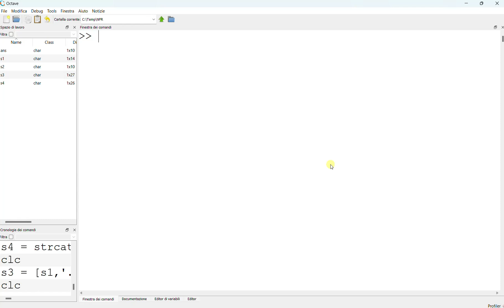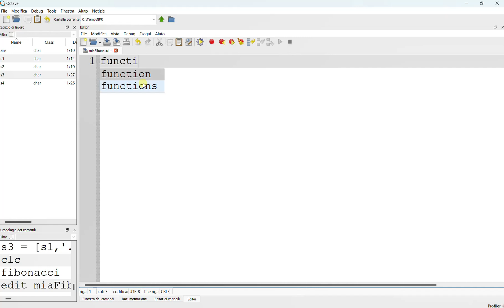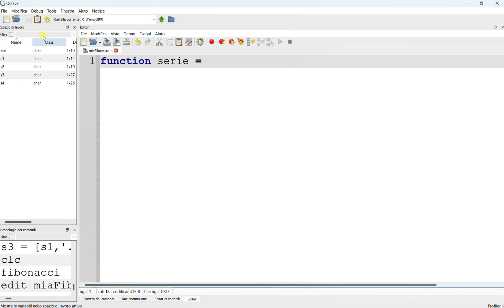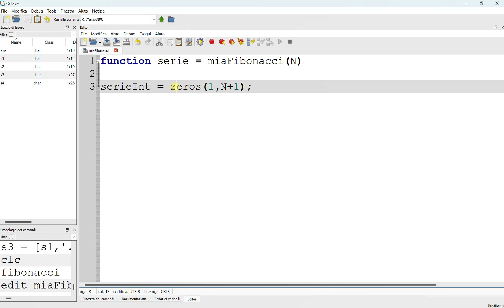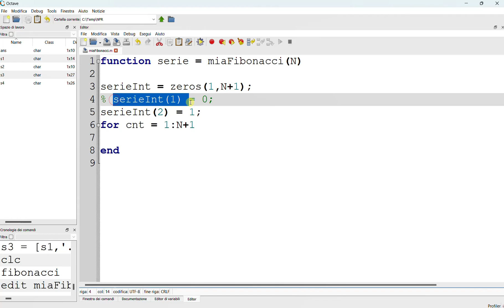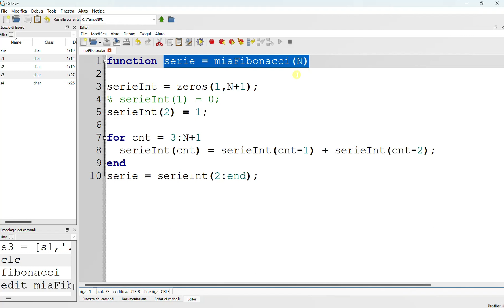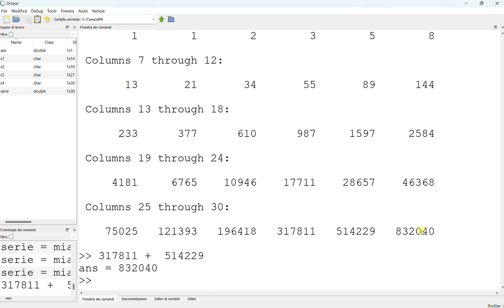Serie di Fibonacci usando Matlab e Octave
Ben ritrovati sul canale di programmazione in Matlab e Octave.
In questo video implementeremo una funzione in grado di generare i numeri della serie di Fibonacci.